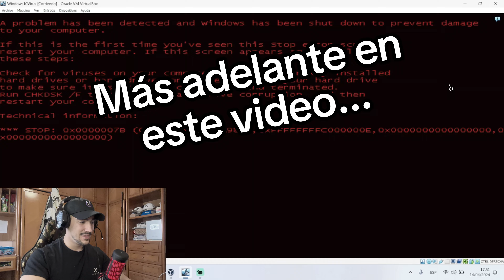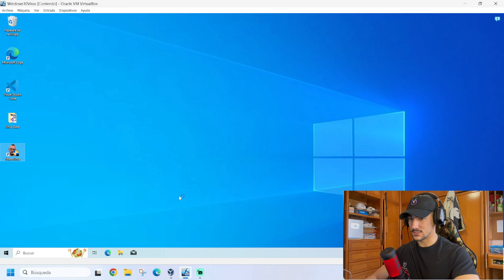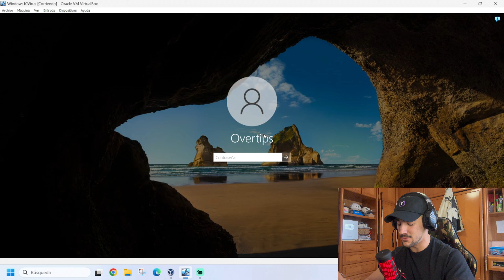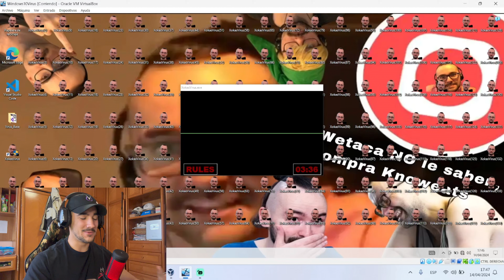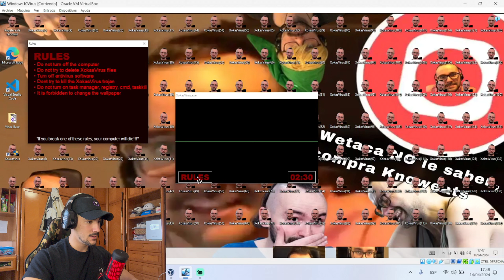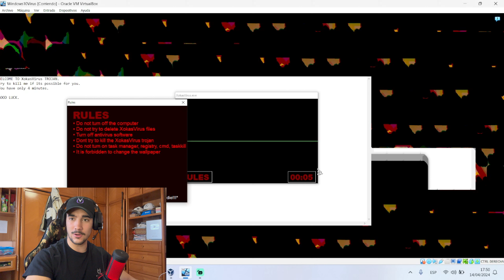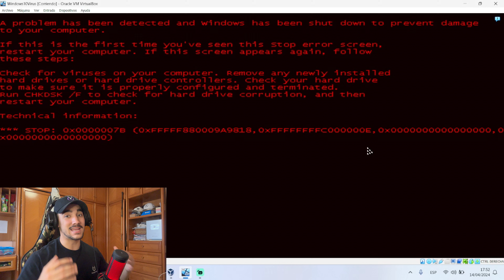¿ELXOKAS tiene un VIRUS? 😱☠️ | Ejecutando Virus | OverTips